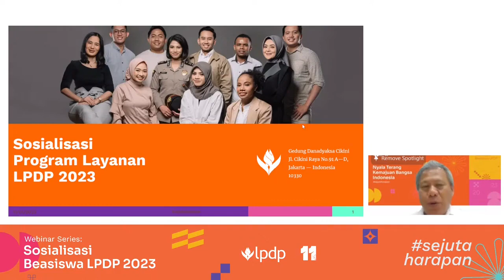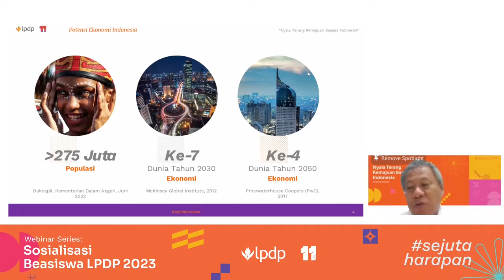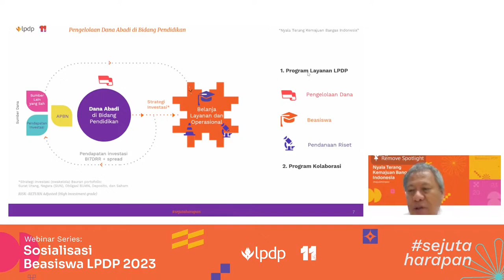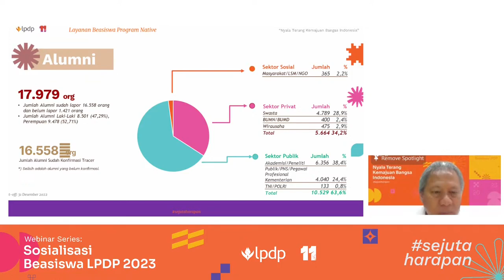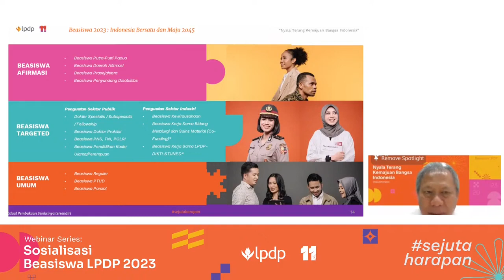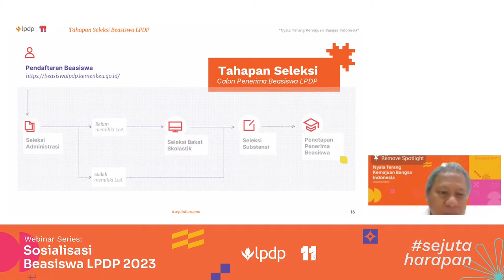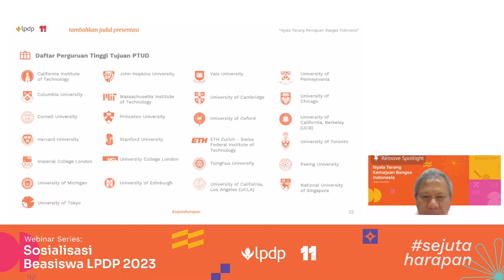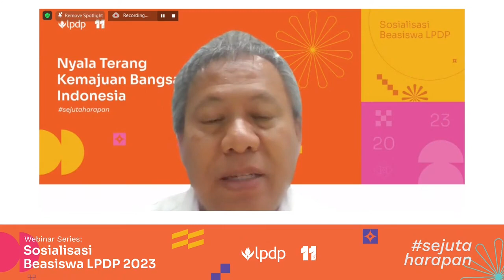PAK DWI LARSO MENGUPAS TUNTAS BEASISWA LPDP 2023 | JADWAL, JENIS, TIPS, DLL